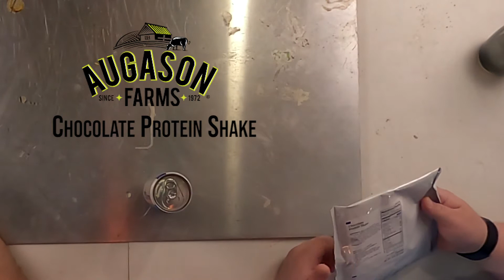Augason Farms Ready Now Chocolate Protein Shake | Review/ Taste Test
Ready Now Emergency Food Supply

Last Taste Test-
Mtn House Apple Cinnamon Bites

Simple Sensations Peanut Butter Bites:

We officially have a shop setup on Amazon with all of our favorites:

Previously:

Sitivien St-128

Nite Ize Radiant Rechargeable Glow Stick:

Walmart Link Readywise Emergency Backpack: (Price dropped again. Currently $53)